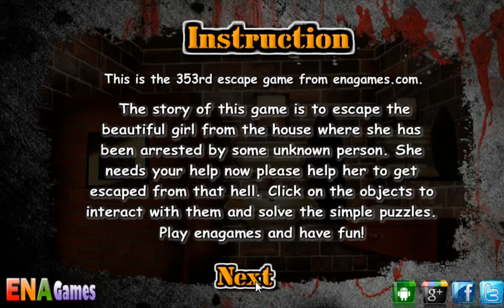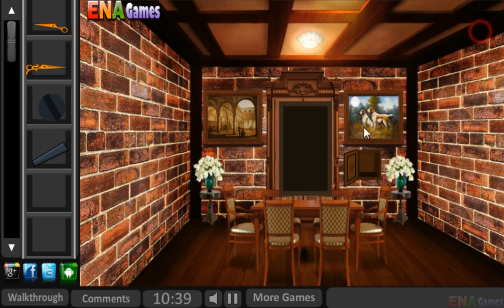Hazel Escape Walkthrough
Play Hazel Escape